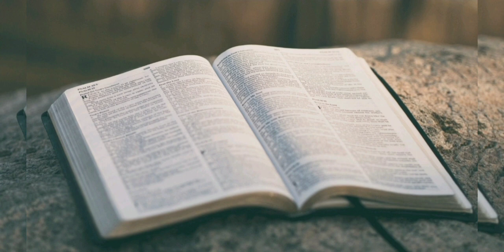Євангеліє на щодень 27 листопада Йо. 1, 43-51